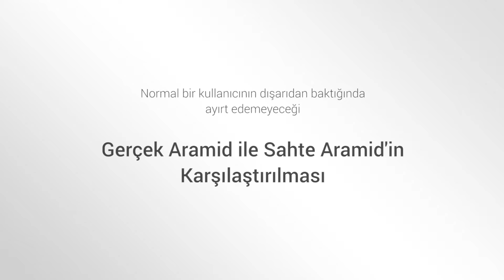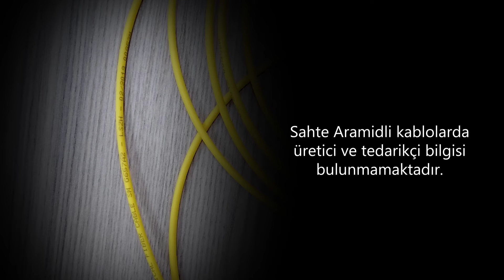Fiber Optik kablolarda "Sahte Aramid" kullanıldığını nasıl anlarız?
"Çin Kevları - Chinese Kevlar" olarak da bilinen Aramid ile yapılmış fiber kablolar ülkemizde sıklıkla kullanılmaktadır.

Bu da şartnameye ve insan sağlığına uygun üretim yapan üreticileri ve kullanıcıları zor durumda bırakmaktadır.

Normal bir kullanıcının da bunu ayırt etmesi oldukça zordur. Bu videoda, kısaca bunu izah etmeye çalıştık.

İşinize yarayacağını umar, saygılar sunarız.
Samm Teknoloji A.S.